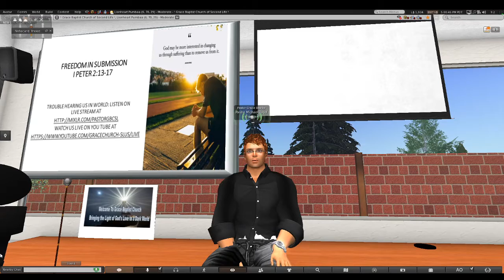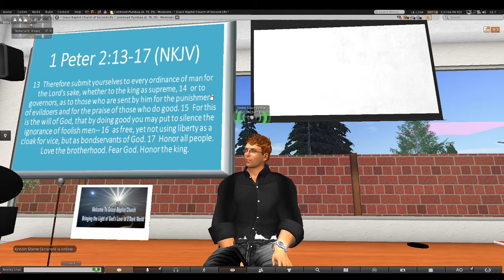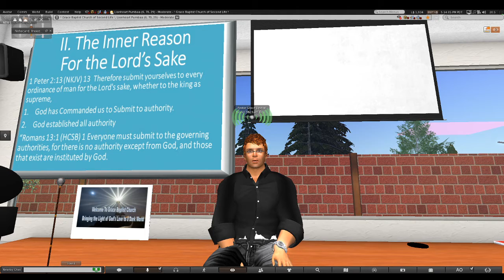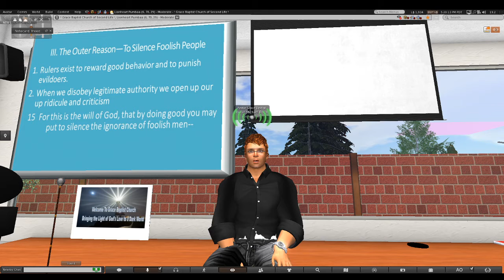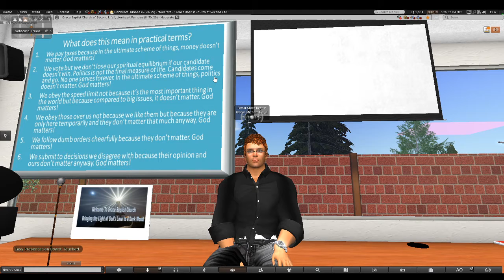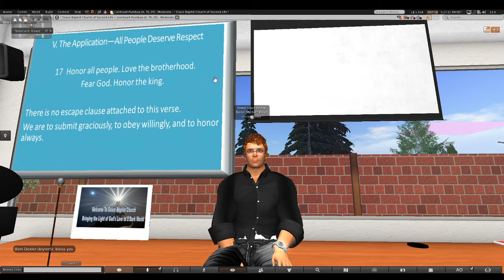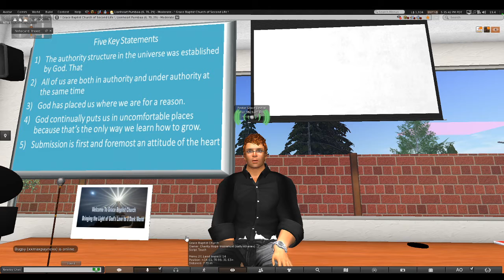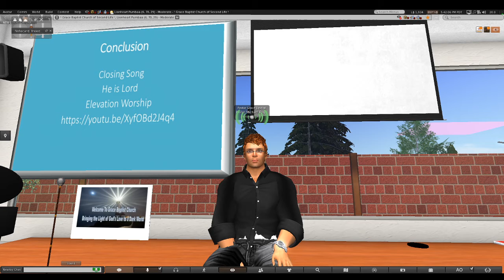Peace when there is no Peace, Freedom in the Struggle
Sermon recorded by Grace Baptist Church of Second Life® 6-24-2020